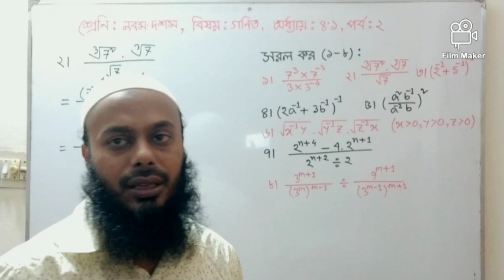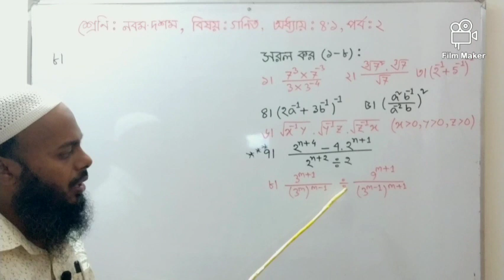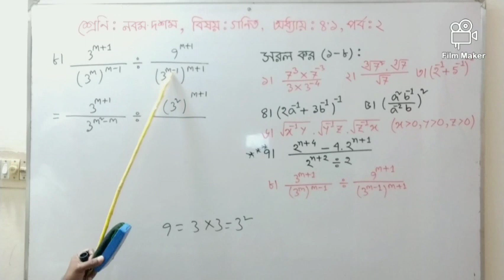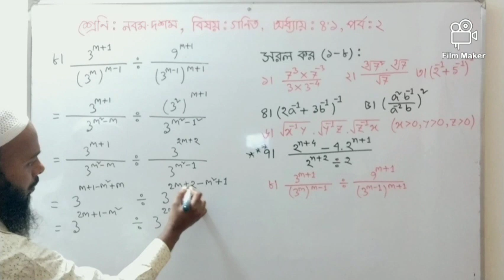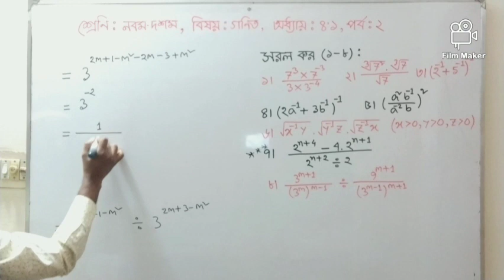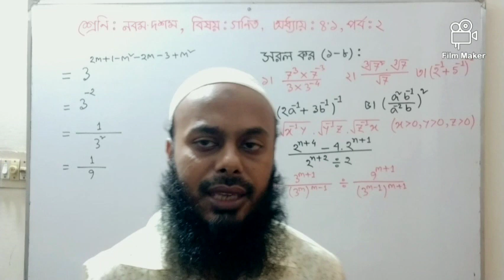Nine Ten Math Chapter 4.1 (Part-2) ll SSC Math 4.1 ll Indices 4.1 ll নবম-দশম গণিত অধ্যায় ৪.১ পর্ব-২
# এই অধ্যায়ের ১ থেকে ৮ নম্বর গাণিতিক সমস্যার সমাধান নিয়ে বিস্তারিত আলোচনা করা হয়েছে